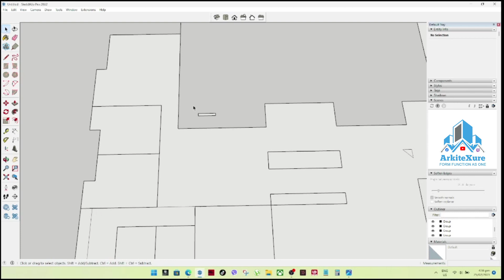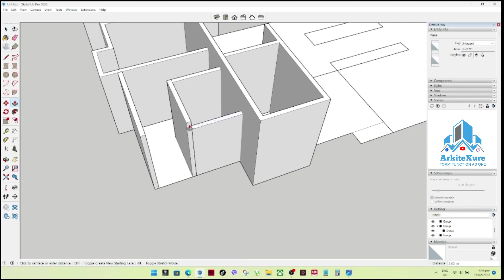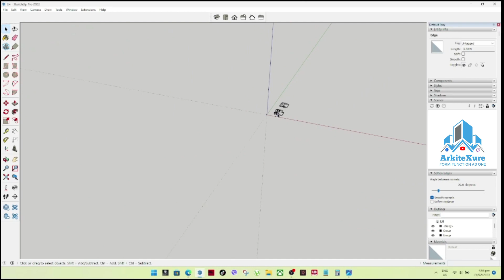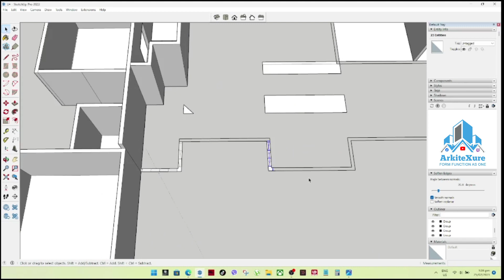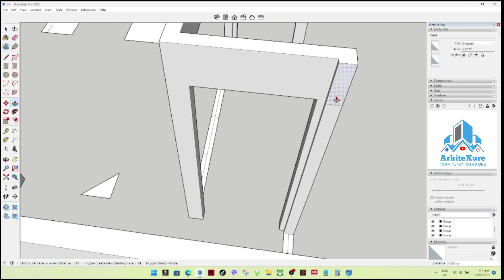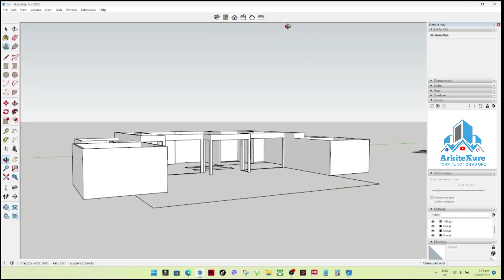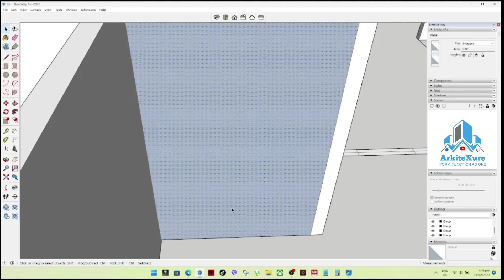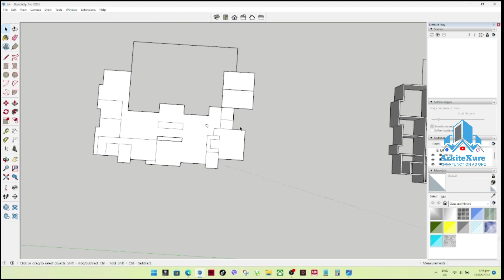A Millionaire's Dream Come True - Creating a 4 Bedroom Luxury House! (Part 1)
Are you curious about what it's like to live in a luxurious house? Well, in this video, we'll take you on a tour of a 4 bedroom luxury house!

This is not your average house tour! In this first episode of our luxury home tour, we'll show you everything from the inside out. From the elegant formal living and dining rooms to the luxurious master bedroom and luxurious family room, this is a tour you won't want to miss!

Architectural design 3D renders and animation walkthrough and tutorials